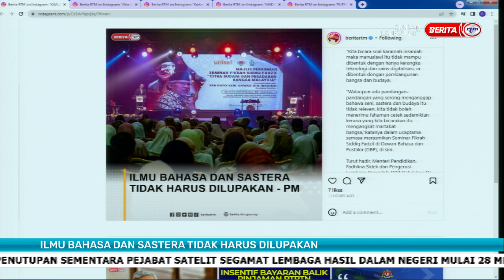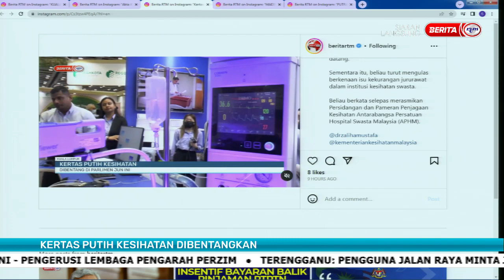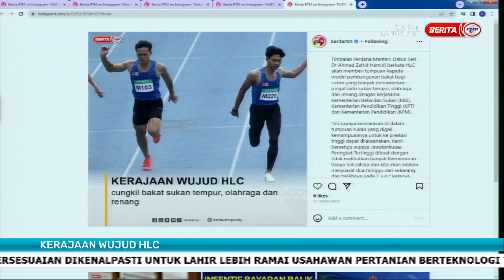31 MEI 2023 - SPM - TALKING POINT